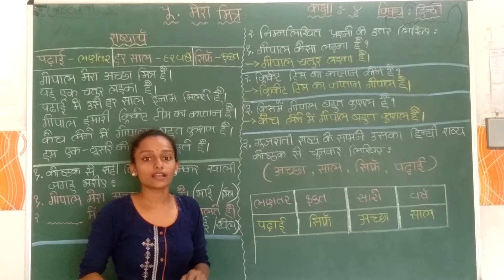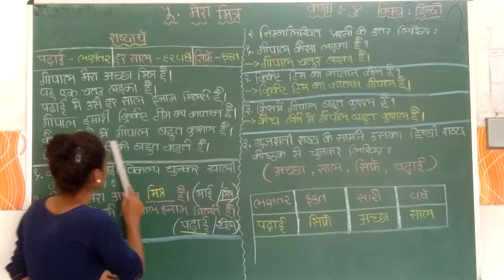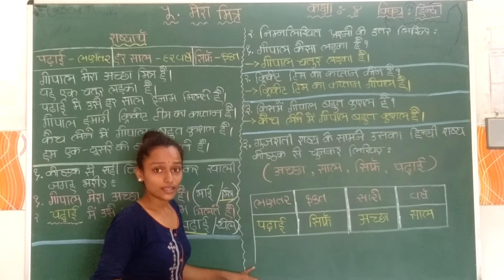ધોરણ - ૪ હિન્દી પાર્ટ - ૯